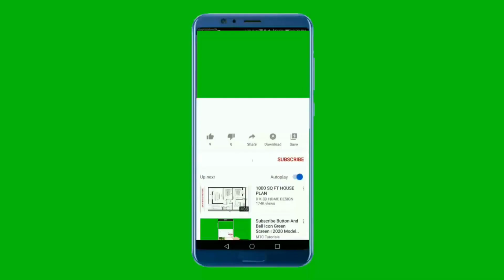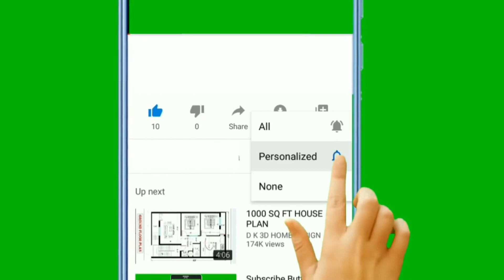Top 5 Wrestlers Who Brought Animals To The Ring | Babloo TV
In this video we will discuss Top 5 wrestlers who brought animals to the ring